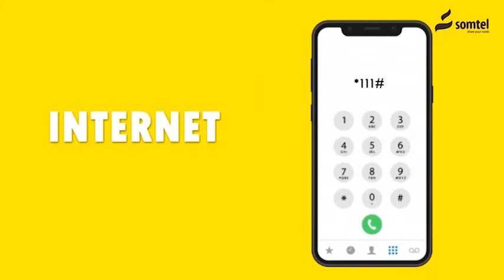warbixin: Joojinta Gaadiidka Vizt Ee Dawlada Somaliland iyo aragtida shacabka Boorama